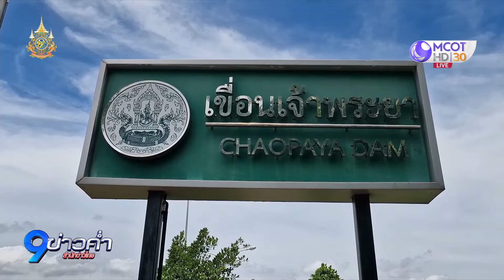กรมชลประทานเตือน 11 จังหวัด รับมือน้ำเพิ่มสูง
กรมชลประทาน เตรียมเพิ่มการระบายน้ำเขื่อนเจ้าพระยา จาก 1,500 เป็น 1,700 ลบ.ม./วินาที แจ้งเตือน 11 จังหวัดลุ่มเจ้าพระยา รับมือน้ำสูงขึ้นจากเดิมอีก 50 ซม.